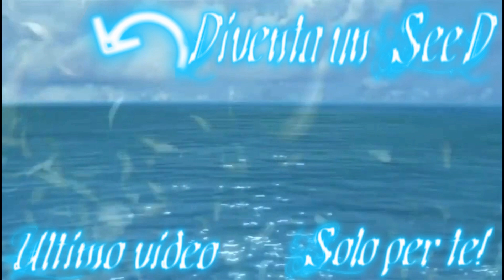Guardian Tales: Il mio mondo [Gameplay ITA] # 100